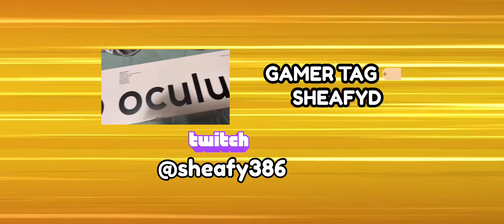Long time no see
Sheafy is back on YouTube with anime Shea gaming from Twitch, with music comedy n more!
Updates